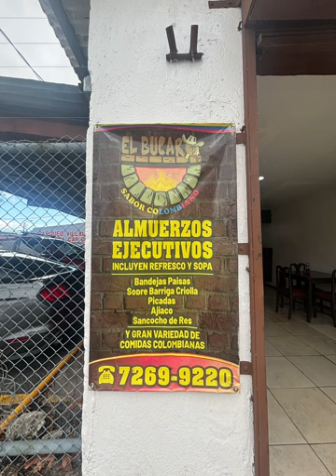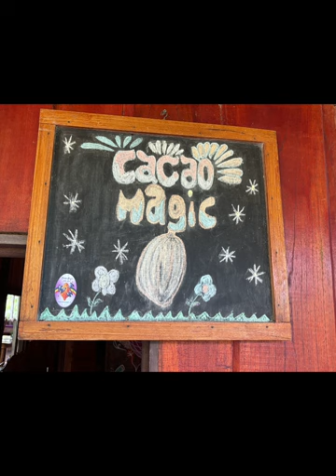Photo Journey of Costa Rica and Temazcal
In preparation for sharing all about the sacred and magical in Costa Rica and the temazcal (sweat lodge) experience, I put together this quick photo montage for you.
It starts with my arrival and stay in San Jose' (few photos here as I didn't feel safe looking like a "tourist" in this big, noisy city. I finally got to the country, the smaller city of San Isidro and then finally REALLY into the country to Cacao Magic and the sacred experience of a temazcal (house of heat) ceremony.

If you would love to join me live for Journey of the Soul Discussion, Meditation and Ritual every New and Full Moon, check that out here.

If you would love to have your own Private Reading, live or recorded, just go to this link.

You are so loved! You are so worthy! You are so blessed!